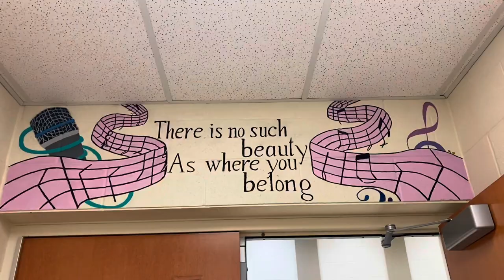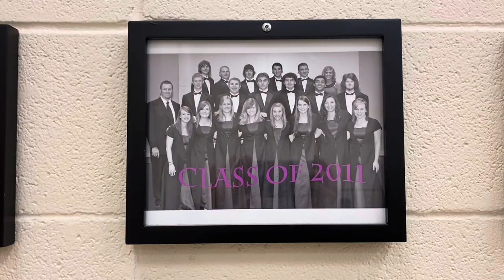Welcome to Hampshire High School Choir!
Music: I Lived - OneRepublic

videos recorded with the help of Henry everyone say thank you Henry!